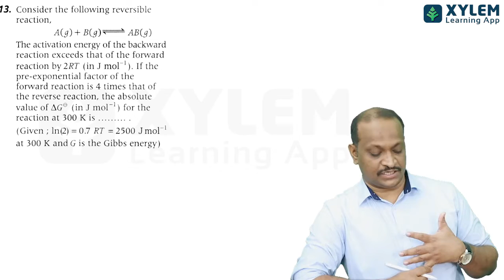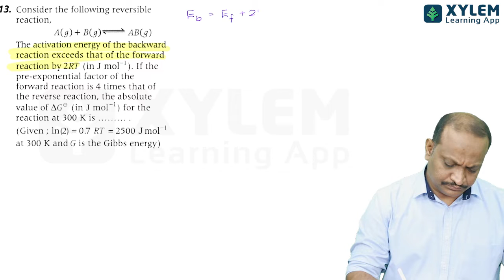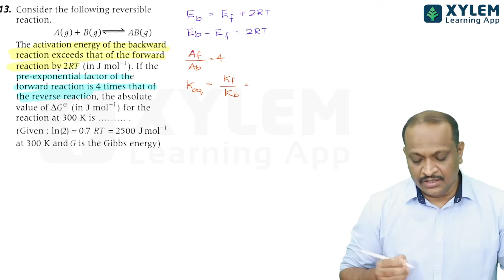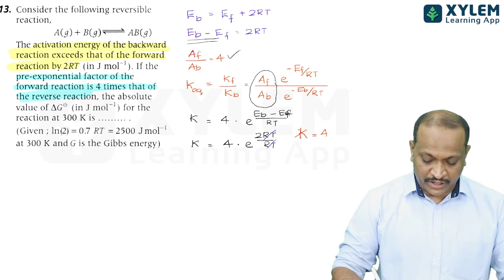JEE ADVANCED CHEMISTRY-YEAR 2018- PAPER 2- QUESTION NUMBER 13 | XYLEM JEE ADVANCED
Consider the following reversible reaction,
A(g) + B(g) ⇌ AB(g).
The activation energy of the backward reaction exceeds that of the forward reaction by 2ܴܶ (in J mol−1). If the pre-exponential factor of the forward reaction is 4 times that of the reverse reaction, the absolute value of ∆ܩƟ (in J mol−1) for the reaction at 300 K is ____.